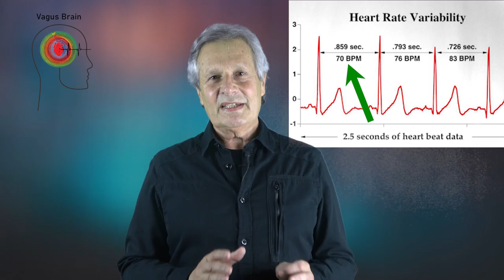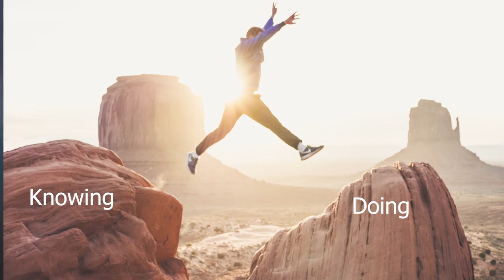Vagus Brain - Calmness On Demand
This video provides a 10 minute overview of how the the Brain's Vagus Nerve boosts Heart Rate Variability (HRV) by breathing for a few minutes a day at precisely 6 breaths per minute. This practice induces an extraordinary list of benefits to reduce stress, boost wellness, enhance mental health and get into the zone to peak perform.  The video outlines how the Vagus Brain App provides a simple and engaging way to MEASURE, BOOST and TRACK your HRV on Your cell phone.